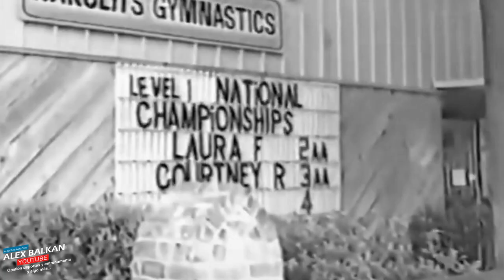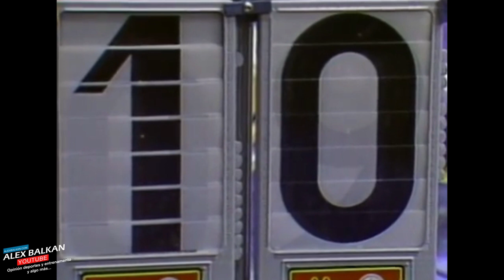Mary Lou Retton - El primer destello estadounidense